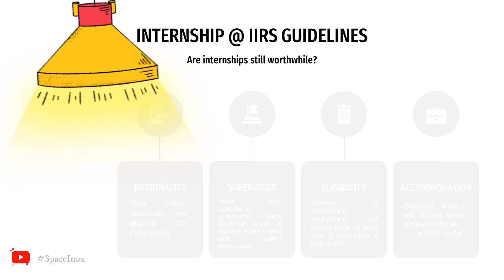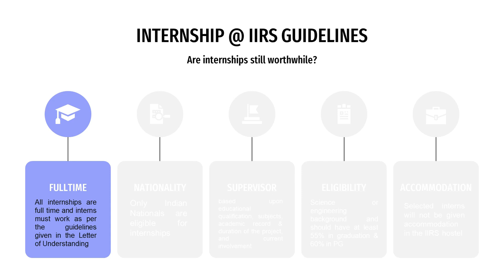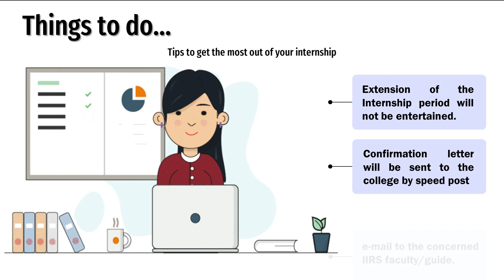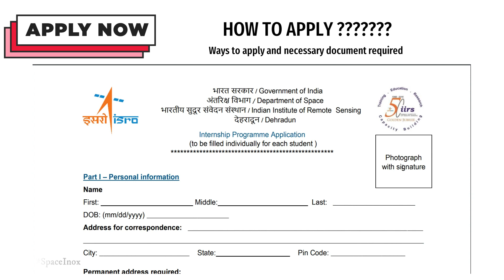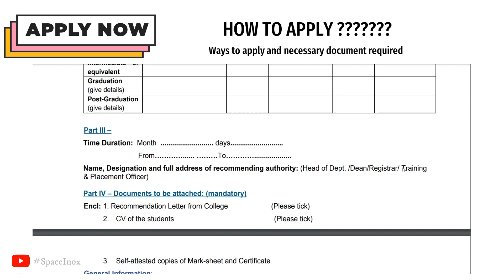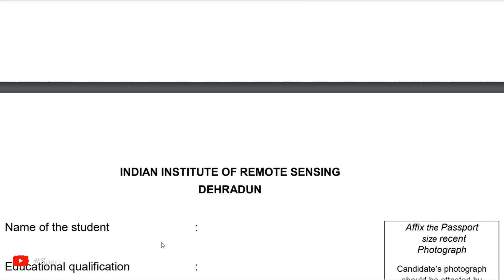Internship for Engineering & Science Students at IIRS || How & when to Apply || Aishwarya Dhara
Hello viewers,
In this video, I’m gonna share valuable information about internships and even how to apply for them.

Download the Application form

Applications should be sent to the Administrative Officer (Academics), Indian Institute of Remote Sensing, 4 Kalidas
Road, Dehradun – 248001.

To know more about GATE and other Exams.

●▬▬▬▬▬ஜ۩۞۩ஜ▬▬▬▬▬●
▬▬▬▬▬Important Note▬▬▬▬▬

●▬▬▬▬▬ஜ۩۞۩ஜ▬▬▬▬▬●